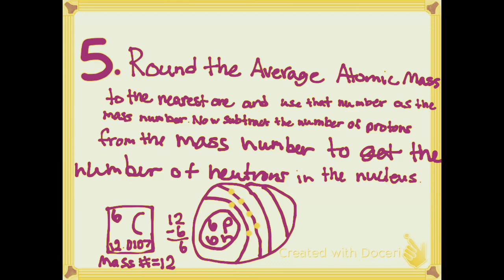Sebastian's Doceri- About The Diagram of An Atom